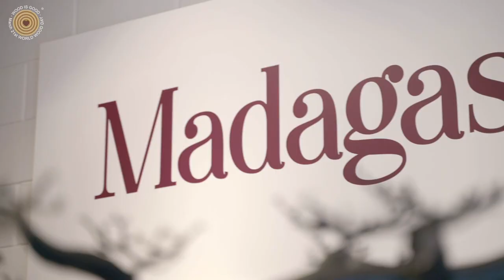World Expo 2020 - Madagascar Pavilion - Sustainable Sanctuary of Nature (Promo)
An island sanctuary rich in biodiversity and opportunity.  One of the world’s most unique eco-tourist destinations, boasting plant and animal species found nowhere else on the planet.  Discover the island’s remarkable attractions and potential for investment.